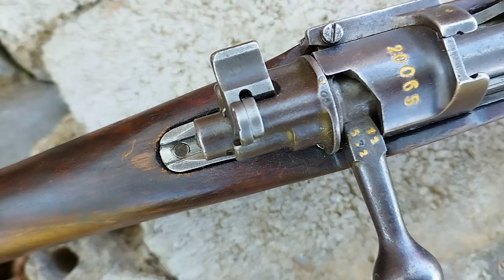BACK ZUM MAUSERLAND - Ep. 11 - Les MAUSER TURCS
Bienvenue dans la patrie du casque à pointe et du flingue sévèrement burné!
On va causer d'armes d'épaule allemandes ou d'invention allemande, et j'en ai un paqu'son à vous montrer!
(By the way, on va évoquer des périodes complexes et "touchy". Toute allusion déplacée verra son auteur impitoyablement banni. ;) )

Musique plans macros: Tyurgan Kam - Song of Grandfather (très très cool)
Au fait, "Erika" n'est pas un chant nazi, c'est une chanson d'amour composée vers 1930, publiée en 1938, et certes, très populaire dans la Wehrmacht. C'est pas parce qu'il est utilisé dans 90% des documentaires sur la période que c'est pertinent, ça se saurait.